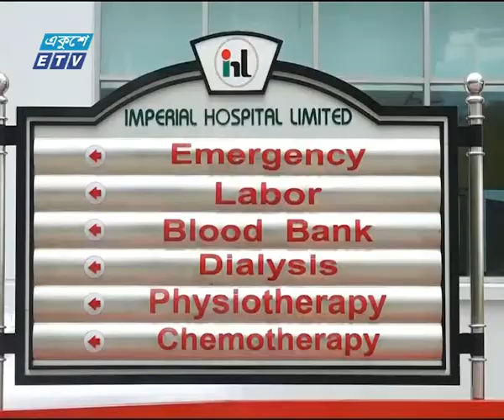বন্দরনগরীতে বিশেয়ায়িত হাসপাতাল | ETV News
প্যাকেজের বিষয়: বন্দরনগরীতে বিশেয়ায়িত হাসপাতাল

প্রতিবেদক: শিউলি শবনম।

নগরবাসীকে বিশ্বমানের স্বাস্থ্য সেবা দিতে চট্টগ্রামে যাত্রা করেছে বিশেষায়িত চিকিৎসাকেন্দ্র ইম্পেরিয়াল হাসপাতাল। সকালে নগরীর পাহাড়তলীতে হাসপাতালটির কার্যক্রম উদ্বোধন করেন বিশ্বের খ্যাতিমান হৃদরোগ বিশেষজ্ঞ ও ভারতের নারায়াণা হেলথের চেয়ারম্যান ডা. দেবী শেঠী। হাসপাতালটি চালু হওয়ায় চিকিৎসার জন্য বাংলাদেশীদের বিদেশ যাওয়ার প্রবণতা কমবে বলে আশা করছেন সংশ্লিষ্টরা।

২০০০ সালের ১৪ই এপ্রিল এটি সম্প্রচার কার্যক্রম শুরু করে। টিভি চ্যানেলটির খবরে নতুনত্ব ও অভিনবত্ব থাকার কারণে দর্শকদের কাছে বিপুল জনপ্রিয়তা লাভ করে। দেশ বিদেশের সর্বশেষ খবর, নাটক, সিনেমা, ডকুমেন্টারিসহ নানা খবর ও বিনোদনমূলক অনুষ্ঠান প্রচারিত হয় একুশে টেলিভিশনে।